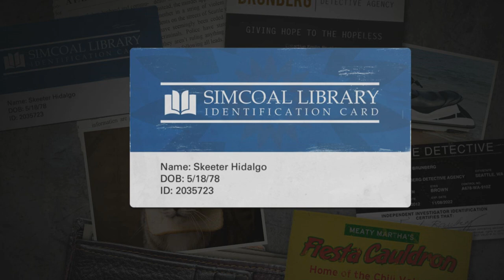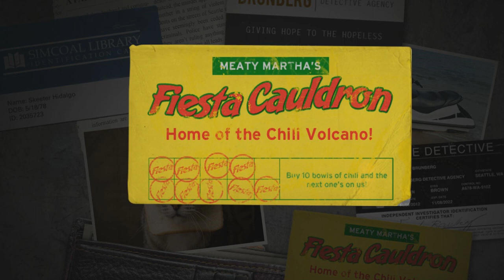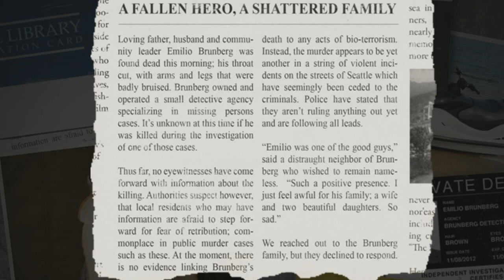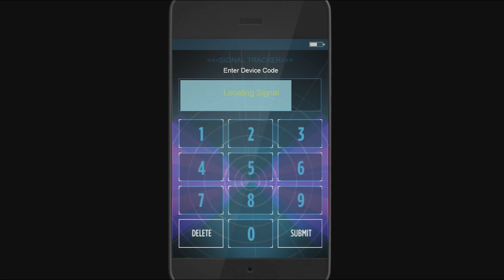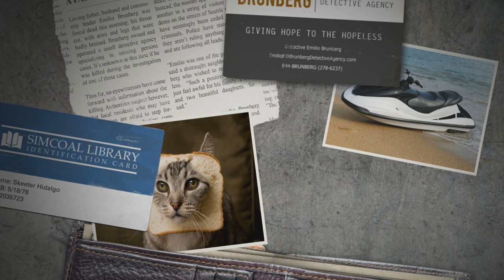inFamous: Second Son, Paper Trail DLC #1 - Rabbit Hole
Little bit different to what you usually expect from Infamous stuff, but I'm enjoying being a detective! Remember to like and fave if you've enjoyed the video! :)